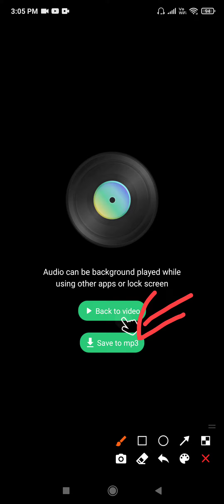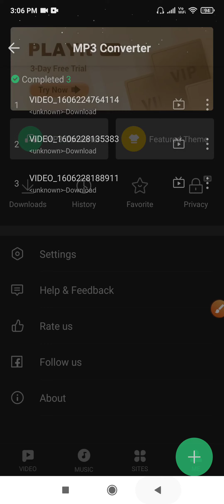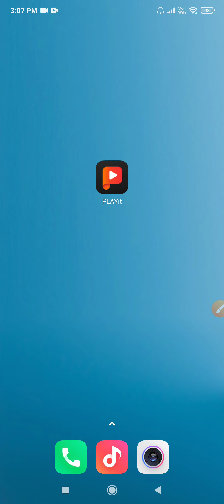PLAYit App Convert Video to Audio format in phone | Mp4 to Mp3 converter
Learn PLAYit App Convert Video to Audio format in phone